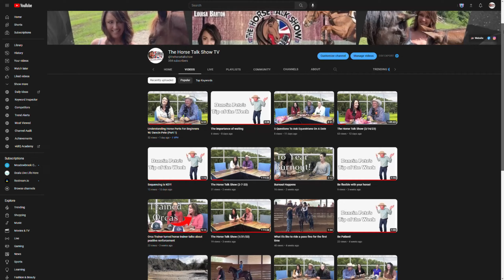I'M BACK!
After a long time of basically not existing, I'm back to uploading on this channel! I've missed you all and making videos. I wonder what I have in store for the future.